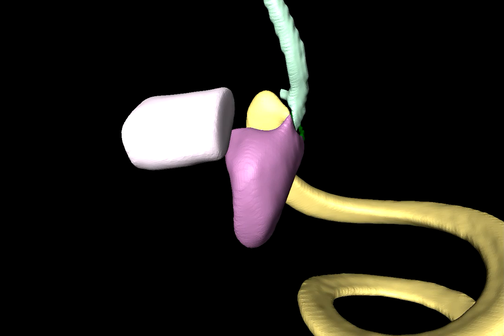E16.5 mouse embryo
this video of an E16.5 ear shows the first stage of mouse inner ear development where the visualization of the utriculo-saccular foramen and the ductus reuniens is possible.  As the 2-D stack is visualized, the anterior and horizontal canal cristae are easily seen as well as the cochlea, saccule, and utricle.  As the stack is reversed, the 3-D reconstruction is superimposed with subsequent rotation of the image to provide a truly comprehensive view.